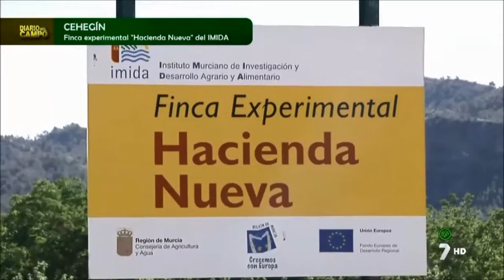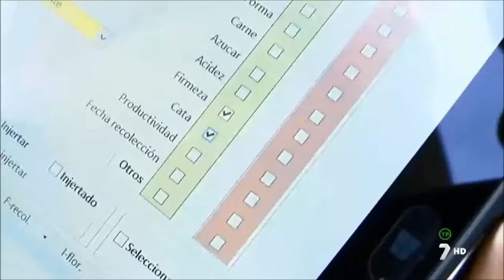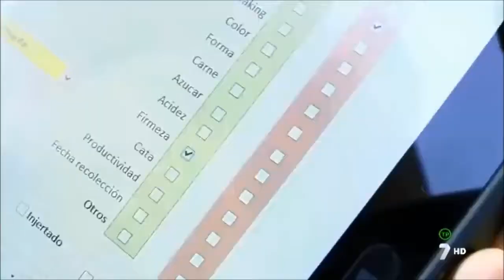Reportaje sobre mejora genética de cereza en el programa 'Diario del Campo'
El programa muestra los trabajos que está realizando el equipo de fruticultura en la finca de “El Chaparral” (Cehegín) para obtener nuevas variedades de cereza. Los principales objetivos de este proyecto es la obtención de variedades de cerezo que se adapten a zonas cálidas, con buena calidad organoléptica, productivas y sin los problemas de rajado y frutos dobles.

Reportaje emitido en el programa 'Diario del Campo' de 7 Televisión Región de Murcia el 20/06/2016.